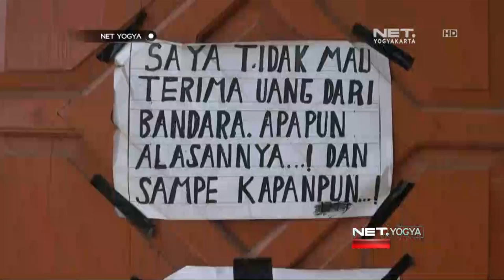Konflik Pengosongan Lahan Bandara Baru - NET YOGYA